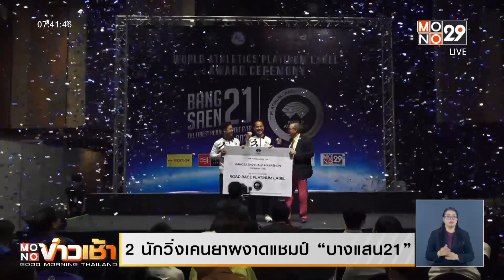2 นักวิ่งเคนยา ผงาดแชมป์ “บางแสน21” | Mono ข่าวเช้า | 18 ธ.ค. 66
การแข่งขัน “บางแสน21” ที่ริมชายหาดบางแสน จัดขึ้นต่อเนื่องเป็นปีที่ 9 โดยครั้งนี้ขึ้นแท่นเป็นงานวิ่งฮาล์ฟมาราธอนงานแรกและงานเดียวของโลก ได้การรับรองมาตรฐานขั้นสูงสุด “แพลตตินั่มลาเบล” จาก  สหพันธ์สมาคมกรีฑานานาชาติ ซึ่งครั้งนี้มีนักวิ่งอีลิทของโลกทั้งชายและหญิงกว่า 20 คน รวมถึงนักวิ่งชาวไทยและชาวต่างชาติกว่า 12,000 คน เข้าร่วมแข่งขัน

โดยแชมป์สนามฝ่ายชายในปีนี้ตกเป็นของ แมทธิว คิปโคลิ คิมเมนรี นักวิ่งจากเคนยา ที่เข้าเส้นชัยด้วยเวลา 1 ชั่วโมง 3 นาที 39 วินาที ส่วนแชมป์ฝ่ายหญิงได้แก่ เกรดิส เชฟกูรูอิ น่องเหล็กจากเคนยาเช่นกัน ด้วยเวลา 1 ชั่วโมง 9 นาที 45 วินาที

ฝั่งแชมป์ไทยฝ่ายชายเป็นของ ณัฐวุฒิ อินนุ่ม แชมป์เก่าทำเวลาได้ 1 ชั่วโมง 9 นาที 4 วินาที และแชมป์ไทยฝ่ายหญิง ได้แก่ ลินดา จันทะชิต ที่ฮึดสปีดเร่งฝีเท้าแซงนำหน้าคู่แข่งเข้าเส้นชัยด้วยเวลา 1 ชั่วโมง 21 นาที 30 วินาที